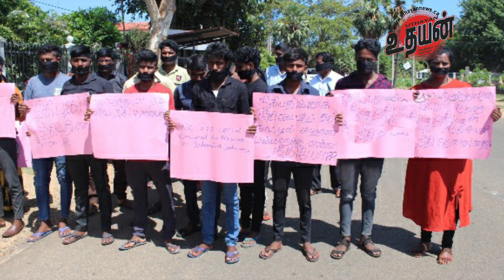முடங்கப்போகும் வடக்கு கிழக்கு!